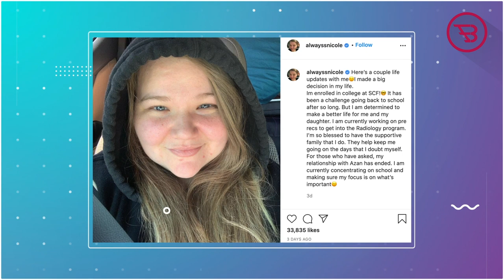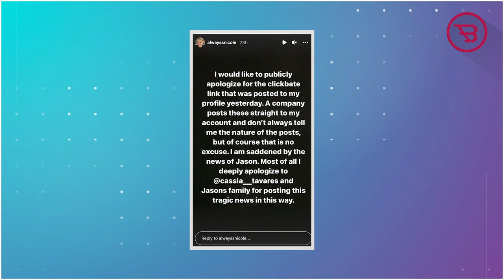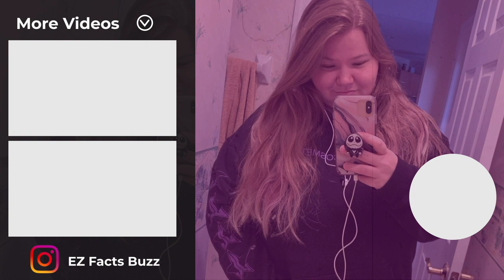Nicole Nafziger Receives Major Backlash After Using Jason’s Death To Earn Money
90 Day Fiancé Star Nicole Nafziger Receives Major Backlash After Using Jason’s Death To Earn Money.

It seems that 90 Day Fiancé star Nicole Nafziger still confusing fans with her clickbait links, now she’s using Jason Hitch’s death news to promote a website and get paid, Now the reality tv star is receiving thousands of backlash, and Jason’s ex-wife Cassie Tavares fired back and slammed her for such inappropriate behavior.